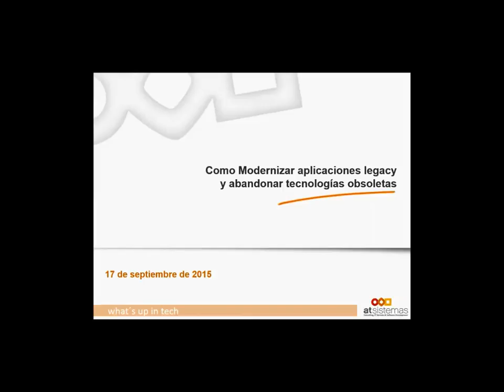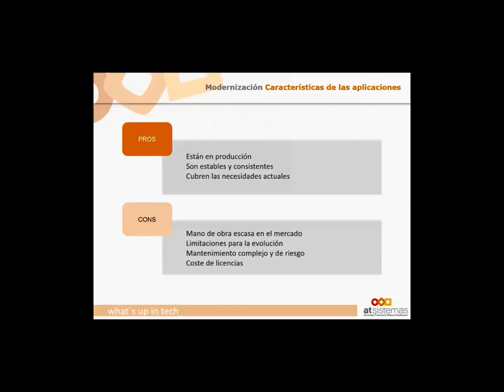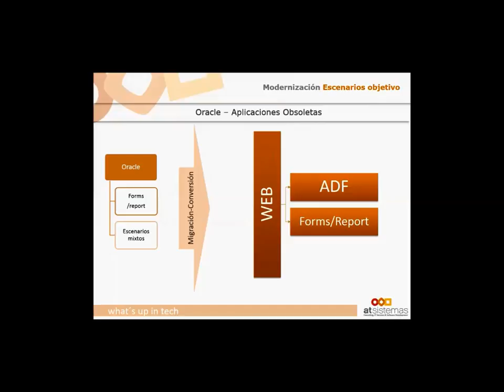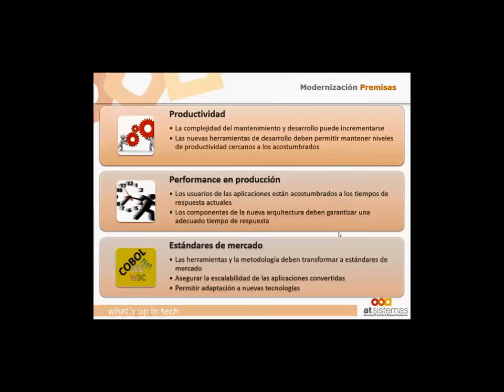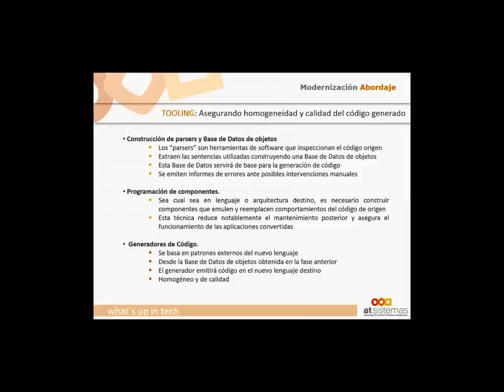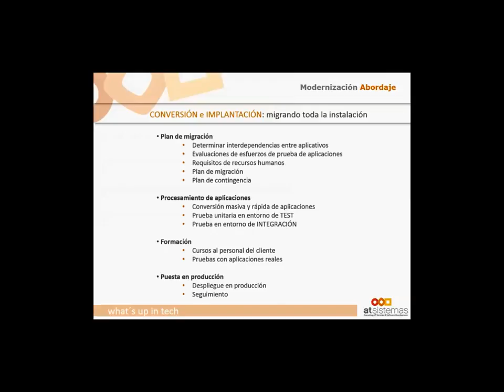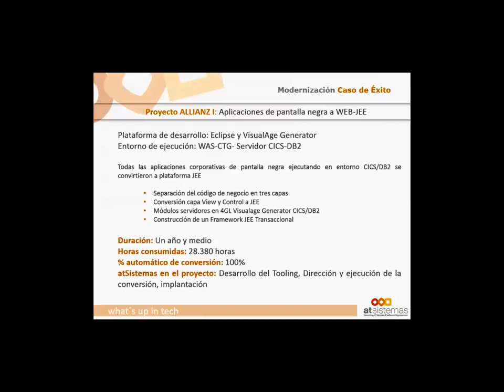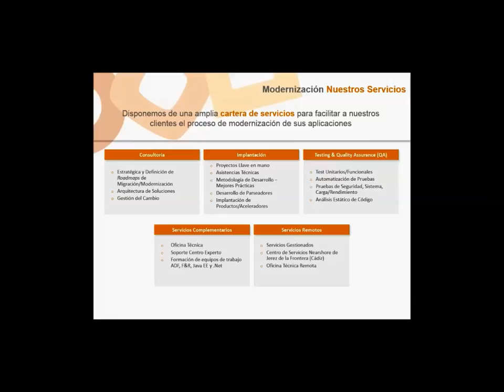Cómo modernizar aplicaciones legacy y abandonar tecnologías obsoletas |atSistemas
Con frecuencia encontramos en las organizaciones aplicaciones totalmente estables, funcionales y productivas, pero cuestionadas desde algún punto de vista tecnológico o económico.

En este vídeo, analizaremos los motivos que inciden en la decisión de modernizar estas aplicaciones así como los distintos escenarios. Compartiremos los factores clave de éxito para abordar, con total garantía, un proyecto de migración a estándares abiertos.